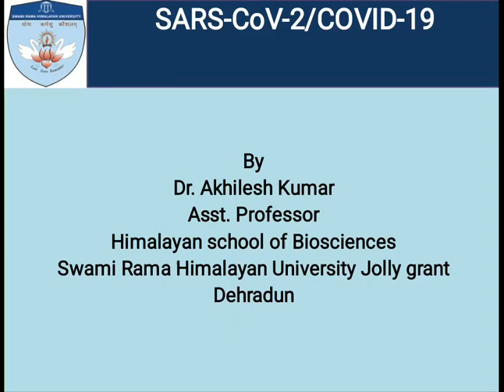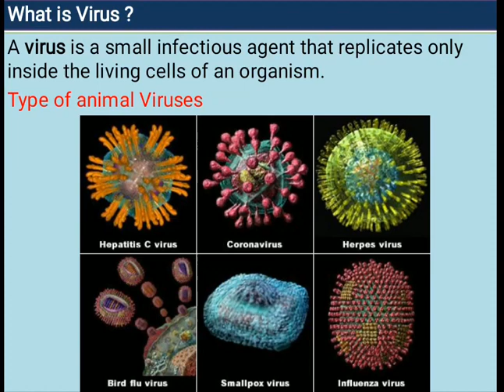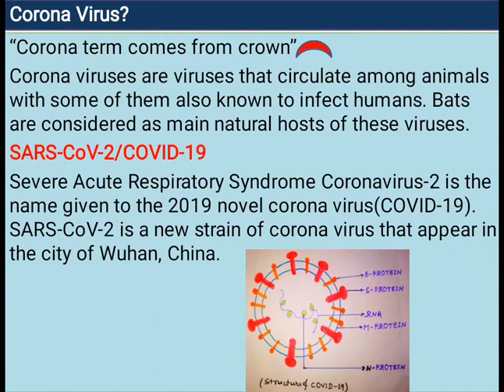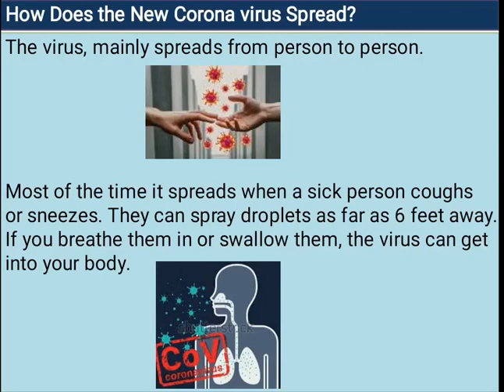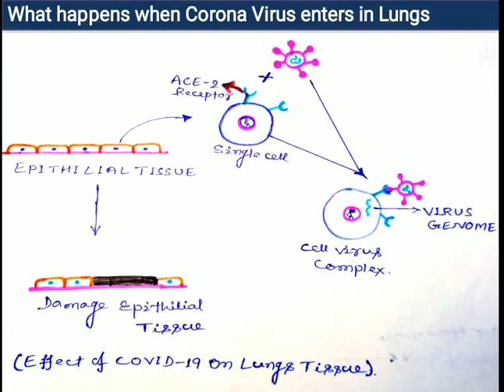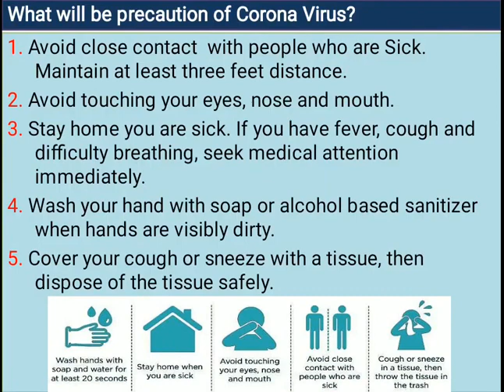Brief Introduction of SARS-CoV-2/COVID-19 Virus (कोरोनावायरस के संक्षिप्त परिचय).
Severe acute respiratory syndrome coronavirus 2 (SARS-CoV-2),previously known by the provisional name 2019 novel coronavirus (2019-nCoV), is a positive-sense single-stranded RNA virus.